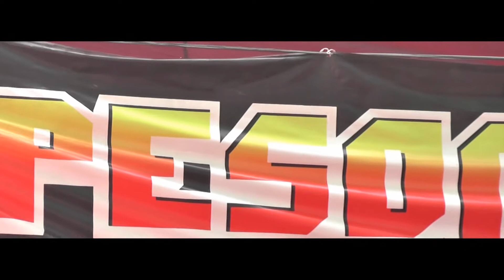KANDAS - KANDAS - KANDAS - KANDAS - ne psona nada adirejo jabung lampung timur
1. Video Shooting & Foto Digital
2. Tarup, Disel dan Panggung
3. Make Up pengantin dan Puade
4. Cetak Undangan
5. dan Pelatihan/Kursus Gratis.

Kami menerima Jasa dan Kursus (Garansi Pasti Bisa):
1. Video Shooting
2. Editing Audio
3. Pembuatan Iklan Audio/Iklan Radio
4. Spot
5. Foto Digital
6. Cetak Undangan
7. Tarub dan Diesel
8. Tata Rias & Make Up Pengantin
9. Puade
10. Biro Jasa